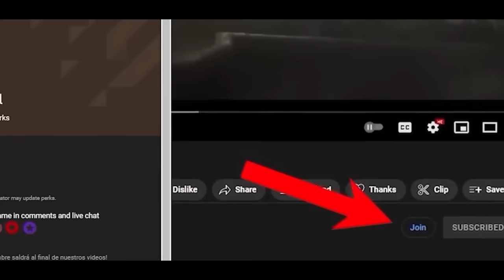House of the Dragon Season 2 HUGE News! This Changes EVERYTHING!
New details of the second season of House of the Dragon are revealed. In the past hours, the new Showrunner of House of the Dragon, Ryan Condal, has given an interview to the website Entertainment Weekly, where he reveals exclusive information about the second season of House of the Dragon. So, in this video we will be talking about all the news of the week about this series, and we will talk about the rumors of a new trailer that we could have later this month.